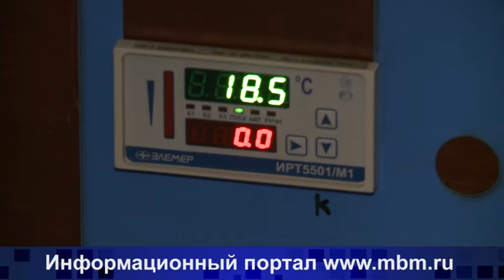ООО "Квинт Тех"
Финансовая поддержка инновационным проектам